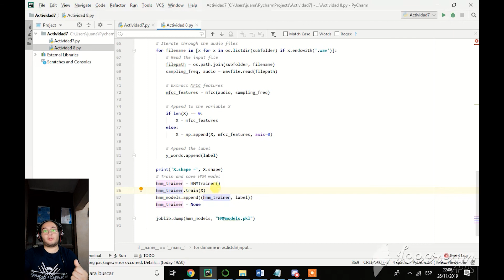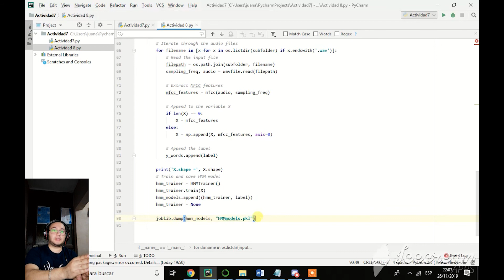Actividad 8. Clasificación de sonidos con modelos ocultos de Markov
Curso: Aplicaciones del aprendizaje automático usando Python
Autor: Dra. Jessica Beltrán

Maestro: José Luis Beltrán Márquez
Equipo:
Andrea Gaxiola
Abdel Ahiran Quiñonez
Juan Adolfo Ruíz
Shariany Ibarra
Antonio López